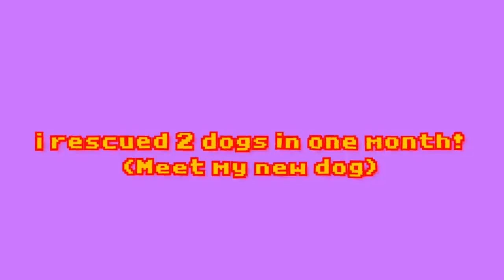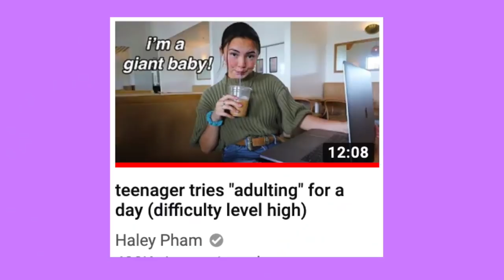💲Haleypham's rescued 2 dogs in one month! meet her new dog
Cute girl is  relaxing Time With Just For Men

💲Haleypham's video